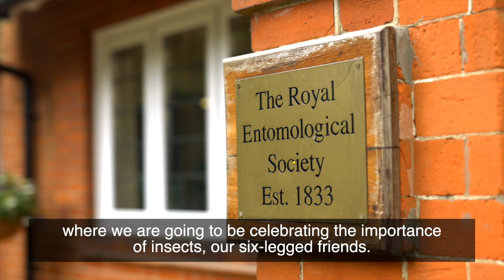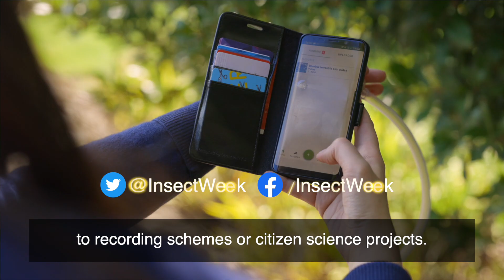Insect Week 2021 Launch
President Helen Roy launches Insect Week 2021 from Royal Entomological Society Headquarters in St Albans, UK.

Insect Week encourages people of all ages to learn more about insects. The Society organises the week, supported by a large number of partner organisations.